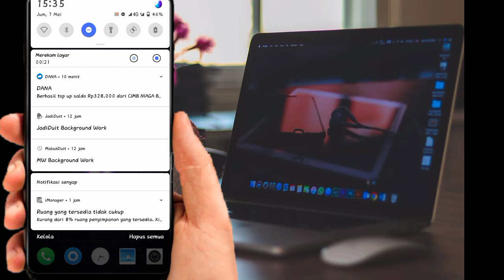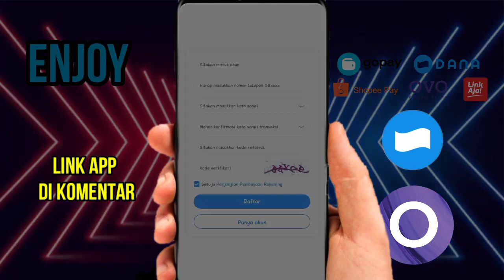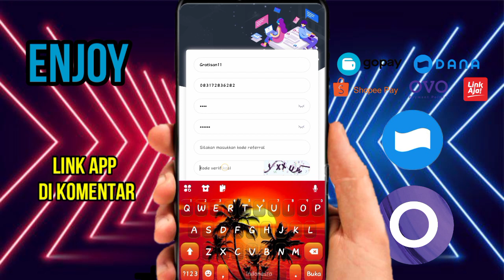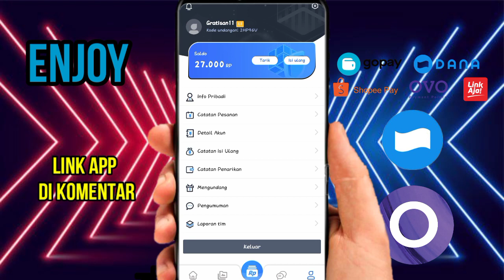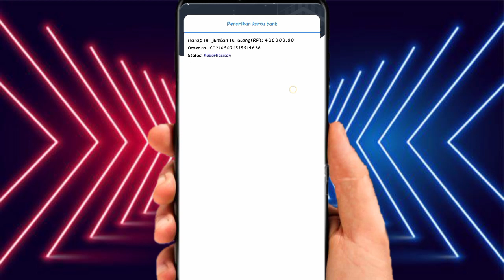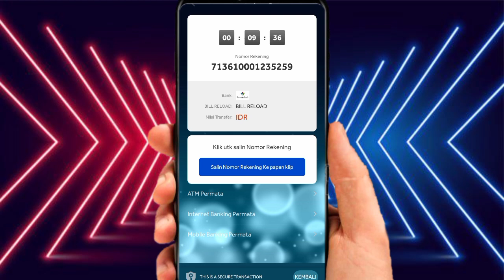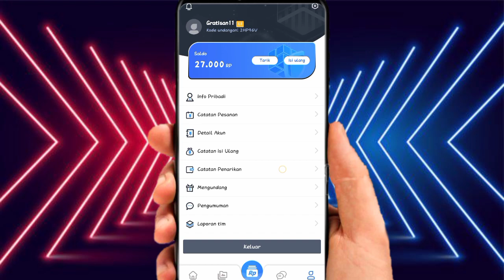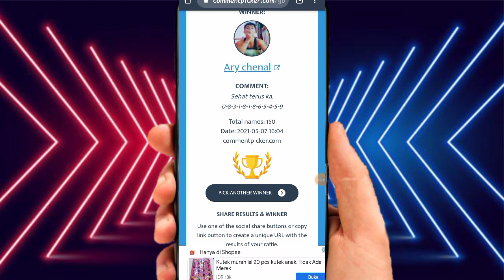🔴APK BARU BUSTUNAI-APLIKASI PENGHASIL SALDO DANA TERCEPAT 2021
❗❗❗..APK SUDAH TIDAK MEMBAYAR LAGI.

terimakasih

🔴syarat give away tembus 150 like dalam 3hari !!! :
1.like
3.share
4.komen no dana
5.follow ig @mencarigratisanYT

*kalau ada kata kata yang salah di dalam video mohon di maafkan..terimakasih.

~tidak ada paksaan untuk bermain di apk ini ,kami hanya sebatas mereview

√jika saldo sudah banyak langsung ditarik...